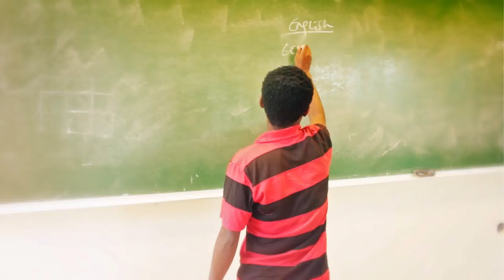Best New Oromoo Music Farhan Suleyman 'lilmee qara hin qabne'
Akka Itti Buhaartan Abdii Qabna # Godhuu Akka Hindaganne.
Comment teeysan Nuuf Laadhaa Bakka Sirreeyfachuu Qabnuus ni sirreeyfanna